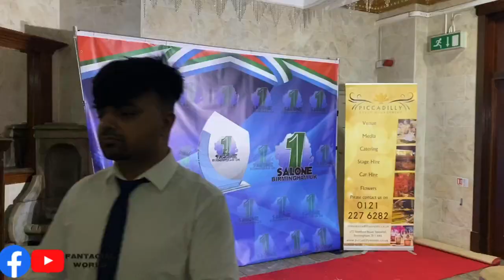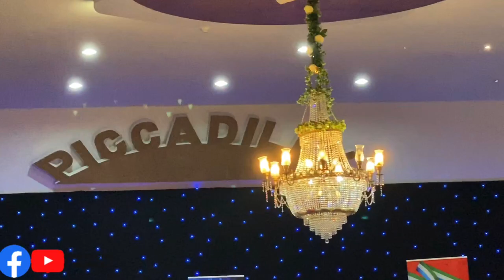1 Salone Birmingham | Sierra Leone party